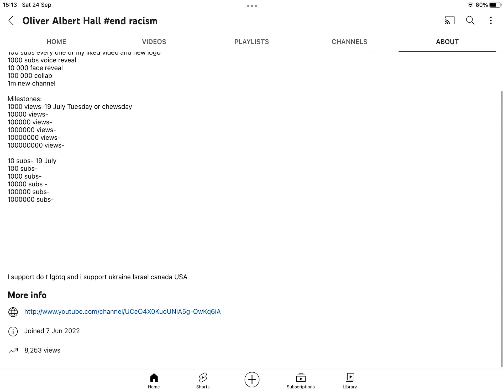Yo thanks for 8k have a good day